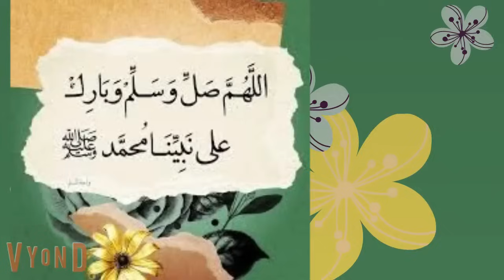عشقتها رغم تمردها 66 رواية جديدة واقعية قصة رومانسية ممتعة للغاية حكايات حقيقية قصص عشق بجنون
حكايات_وقصص كامله